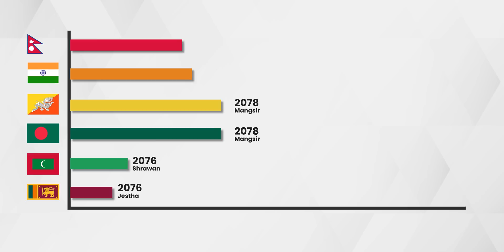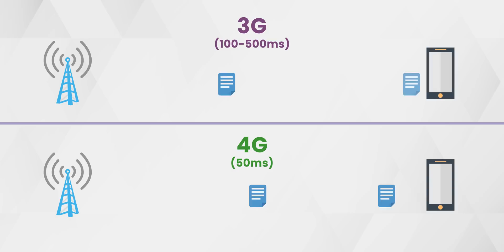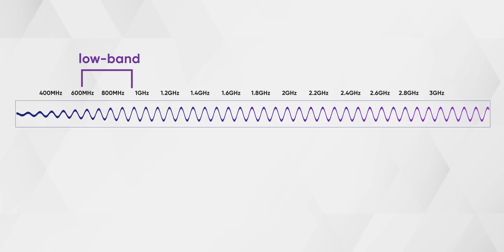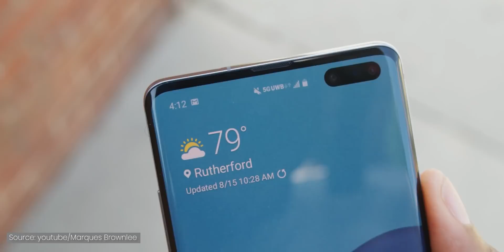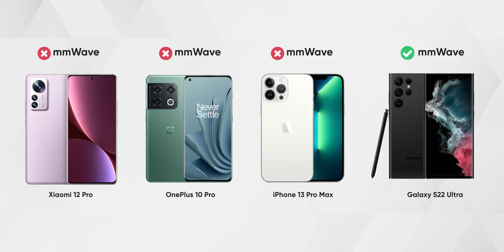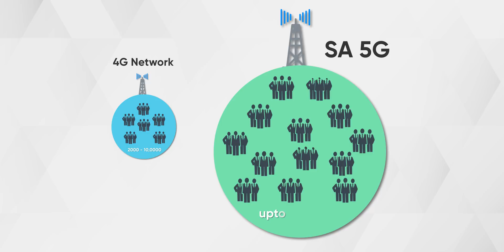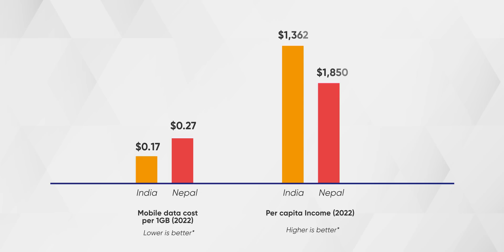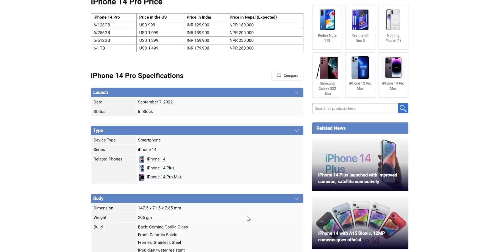5G explained नेपालीमा: 5G Coming Soon to Nepal!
Hi everyone, in this video I have throughly explained about 5G in Nepal, what it actually is, when it will start rolling out in Nepal and what are its implications in the context of the Nepali market. 5G is the fifth generation of mobile networks. It brings higher speed, superior reliability and negligible latency when compared to previous generations.